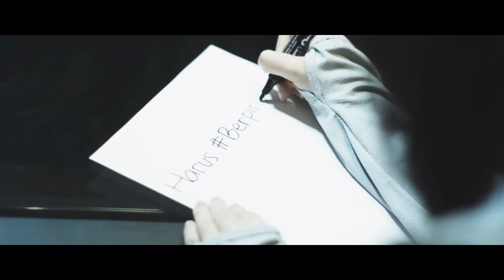Berpisah (ost. Dilan 1991) - The Panasdalam Bank ft. Vanesha Prescilla (cover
sudah nonton filmnya? baper? dengerin lagu Berpisah dari Vanesha ini deh, pasti makin baper ;)

Terima Kasih "The Panasdalam Bank" Untuk Karya Lagu Bagus nya

Music Arranger : Jeffrey Stefanus - Efendi Susan
Video by : Andi Arfani - Zaki Muhtar

PIC Production 2019